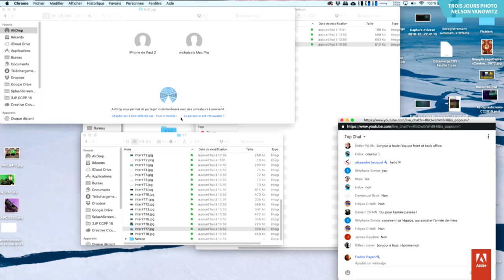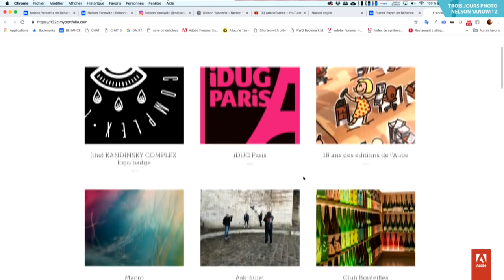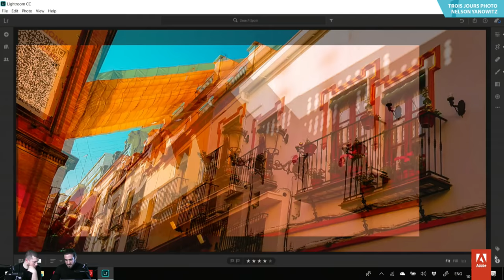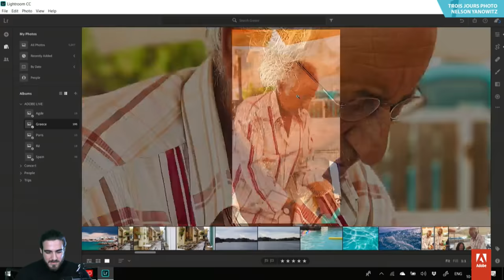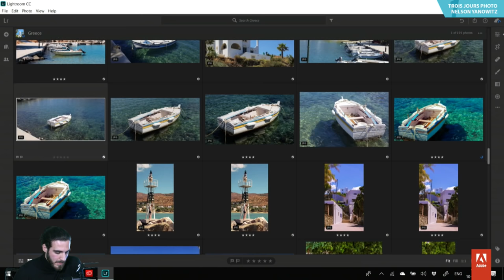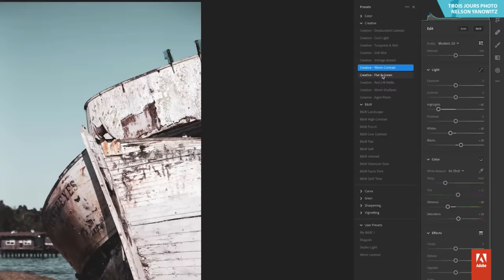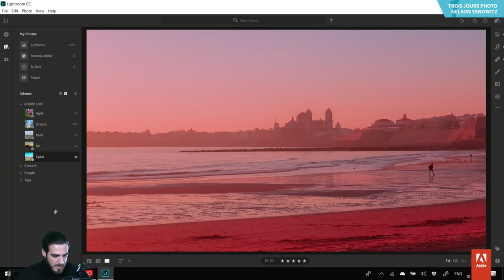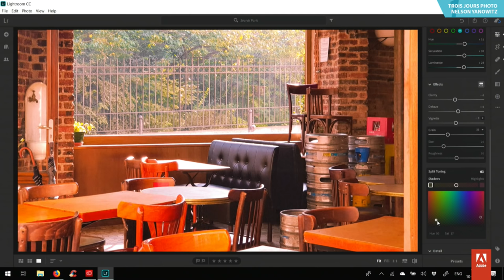Trois Jours Photo 1/3 | Une journée avec Nelson Yanowitz | Adobe France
Rejoignez-nous en ligne, pour 3 après-midi dédiés au monde de la photographie et résolument tournés vers l'inspiration. Vous découvrirez des photographes talentueux qui présenteront leurs portfolio et partageront en direct avec vous leurs trucs et astuces pour sublimer leurs images. De la préparation de leur photo au shooting et à la post-production, ils nous dévoileront leurs workflows et leurs secrets pour concevoir l’image parfaite.

Nos 3 sessions seront ponctuées par des interventions trucs et astuces, des découvertes, et des échanges sur les portfolios d’artistes présents sur place.

Photographe amateur averti en recherche d’inspiration ou débutant en photographie, cet événement est pour vous !
Retrouvez-nous en direct pour participer à la conversation.